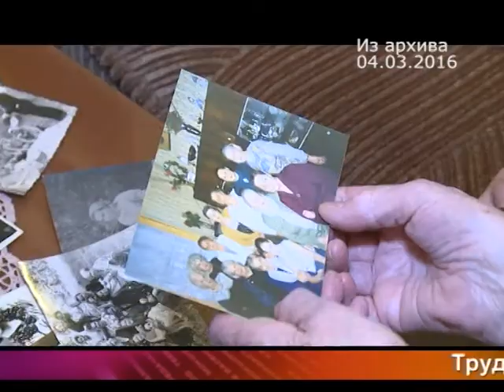Од пинге - 207. Эфир 19 апреля 2016 года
Те нолдавкссонть - Н.П. Огаревонь лемсэ университетэнь филологиянь факультетэнь студентнэнь печатень ды информациянь министранть, национальной политикань министранть ды национальной нолдавкстнэнь журналистнэнь марто вастовомась, "Од вий" мокшэрзянь эстрадной моронь фестивалень гала-концертэсь, архивстэ сюжетэсь./В этом выпуске - встреча студентов филологического факультета университета имени Н.П. Огарева с министром печати и информации, с министром по национальной политике и с журналистами национальных изданий, гала-концерт фестиваля мордовской песни "Од вий", сюжет из архива.